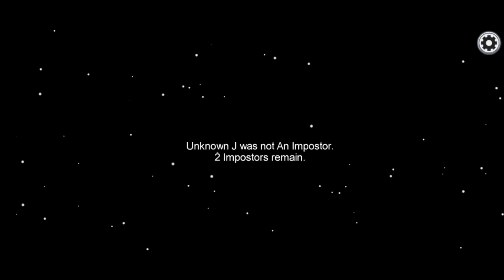Among us als Impostor (alles zerstört?)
Danke an jeden, der das Video liket und den Kanal